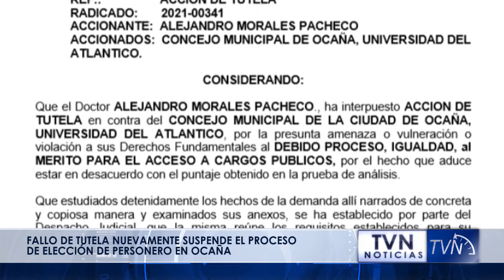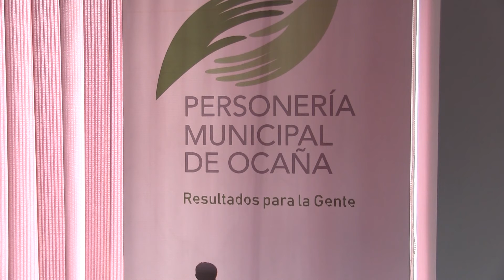7 FALLO DE TUTELA NUEVAMENTE SUSPENDE EL PROCESO DE ELECCIÓN DE PERSONERO EN OCAÑA